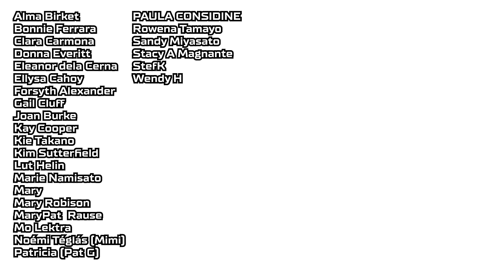36 MIN DANCE CARDIO WORKOUT • 4300 Steps • Walking Workout #163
JOIN me and my MOM in this 4300 STEPS DANCE and WALK workout.  This low impact fat burning workout is geared to get your heart rate elevated for all the great health benefits exercise brings.  Have fun!

🎵 Music 🎵
As a consequence of using popular music, all the ad revenue goes to the copyright holders (the record labels) which means I can't control the ad placement or reduce the ad occurrence. So to keep the workout going, whenever an ad pops up, you can skip it if possible or repeat the last move shown.